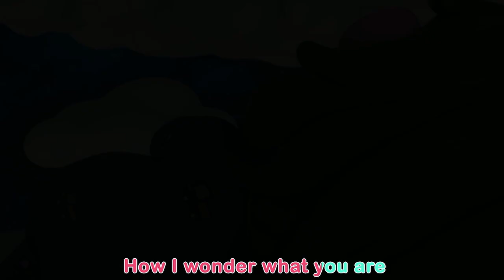Brush Your Teeth Song and more ABCkidtv Nursery Rhymes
"Brush Your Teeth Song" - A Dental Dance Extravaganza with Tifani, Romeo, and Ronaldo on ABCkidtv! 🦷💃🕺🎶

Get ready to groove and move with the latest sensation from ABCkidtv, the "Brush Your Teeth Song"! Join Tifani, Romeo, and Ronaldo in a dental dance extravaganza that turns toothbrushing into a fun-filled adventure.

In this lively video, Tifani, Romeo, and Ronaldo take center stage, demonstrating the importance of maintaining a healthy smile. The catchy tune and energetic dance moves make brushing teeth an entertaining and educational experience for kids.

The "Brush Your Teeth Song" is not just a melody; it's a celebration of dental care that will have kids bopping to the beat while keeping those pearly whites shining bright.

🦷🎵✨ Don't miss the dental dance party with Tifani, Romeo, and Ronaldo on ABCkidtv's "Brush Your Teeth Song"! It's time to brush and boogie for a healthy smile! 💃🕺